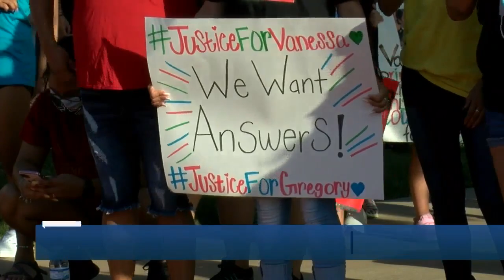Vigil held in Temple honors Guillen, Morales